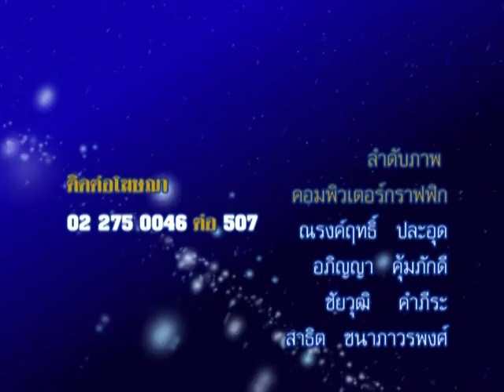รายการชีวิต พิชิตดวง |01/12/58| EP 4/4